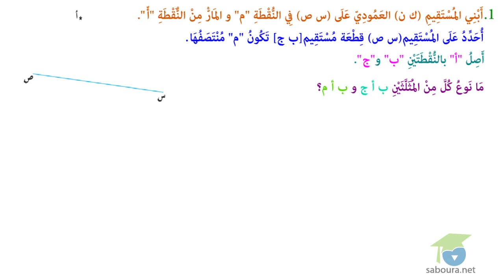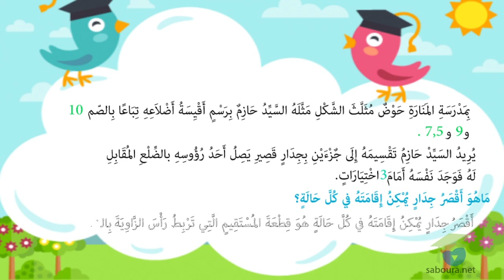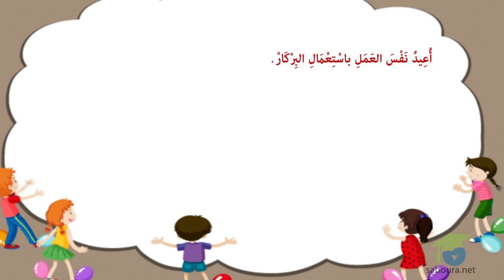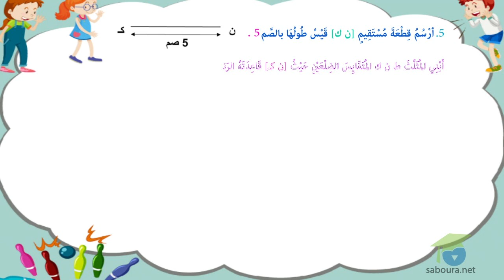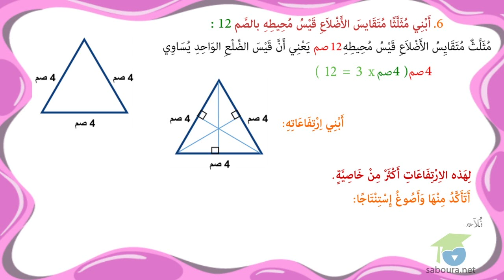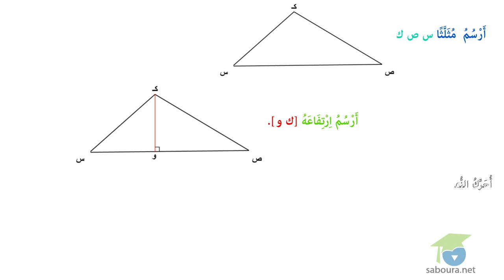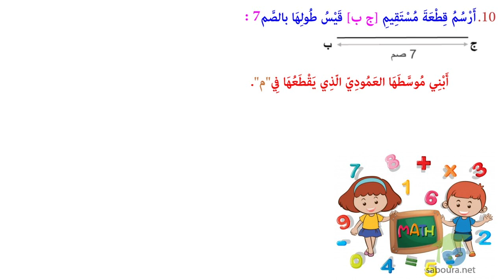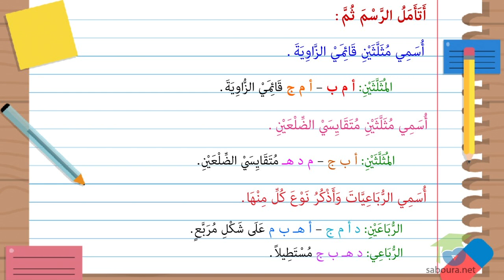ﺍﻟﻤﺴﺘﻮﻯ ﺍﻟﺨﺎﻣﺲ ﺭﻳﺎﺿﻴﺎﺕ ـ الدرس 59 ـ ﺃﺗﻌﺮّﻑ ﺍﺭﺗﻔﺎﻋﺎﺕ ﺍﻟﻤﺜﻠّﺚ ﻭ ﺃﺭﺳﻤﻬﺎ